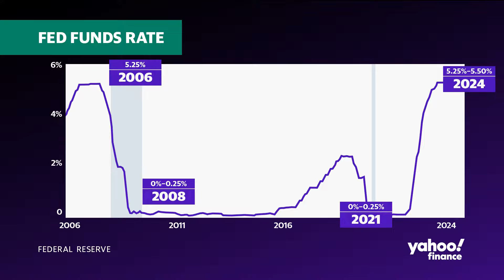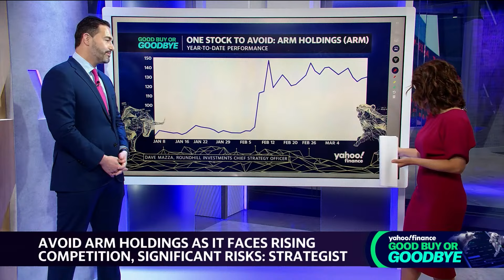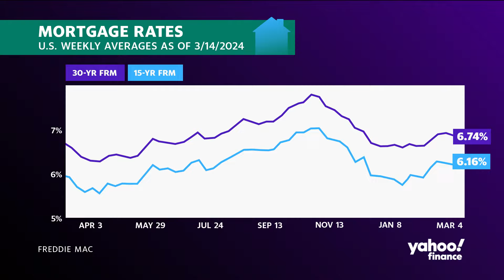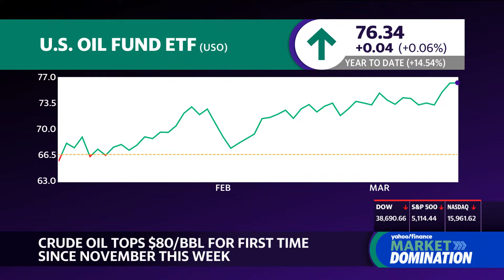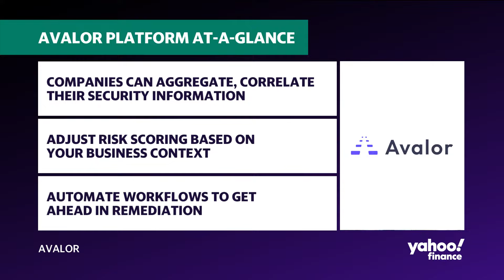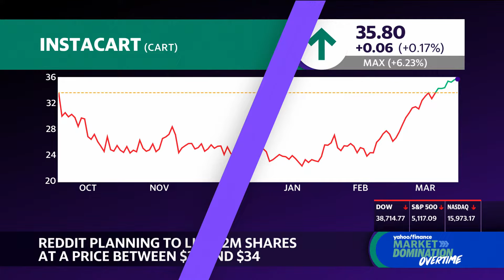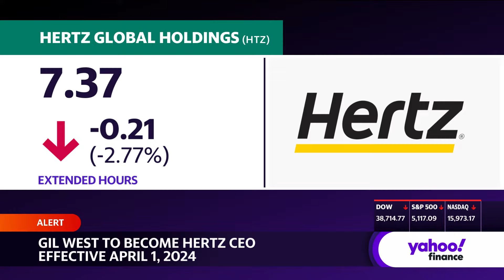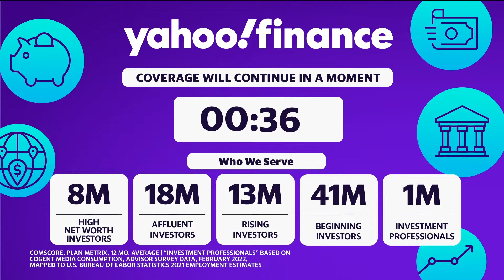Stock market today: Stocks slip for a second week as inflation data clouds rate-cut bets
Stocks finished lower on Friday, notching a second consecutive losing week for Wall Street, as investors weighed the impact of hot inflation prints on the Federal Reserve's policy decision next week.

The S&P 500 (^GSPC) lost 0.7%, while the Dow Jones Industrial Average (^DJI) shed 0.5% or nearly 200 points. The tech-heavy Nasdaq Composite (^IXIC) decreased close to 1%. All three major indexes lost ground for the week.

Stocks slipped further after Thursday's losses, which came as another hotter-than-expected inflation report spooked investors into rethinking bets on a June interest rate cut. The report supported concerns that "sticky" inflation could be more difficult to tame than the Fed had expected.

With no big data releases on Friday's docket, eyes are turning to the February PCE report — the Fed's preferred inflation measure — for more clarity on whether inflation is cooling as fast as the central bank wants. But that reading won't come until near the end of March, after the Fed's policy decision next week.

Meanwhile, bitcoin (BTC-USD) pulled back further from its latest record high above $73,000 to $68,000 by the end of the normal trading day.

Elsewhere in corporates, Adobe (ADBE) shares fell around 14% after its downbeat quarterly sales forecast fueled worries about competition from AI startups. And Zillow (Z) tumbled 13% Friday, alongside other real estate names, after the National Association of Realtors reached a legal settlement that paves the way for home buyers and sellers to pay lower commissions.